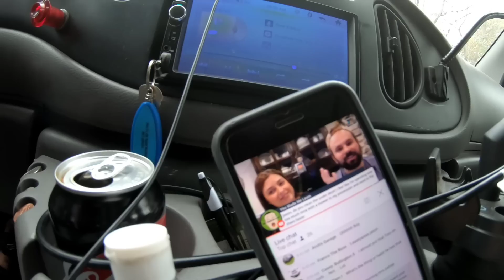FREE HUSQVARNA 2346XLS HYDROSTATIC LAWN TRACTOR CURB ALERT BRIGGS VANGUARD 23HP V-TWIN VERTICAL PICK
MY eBay LISTINGS:

**NEW LIMITED EDITION AMERICAN FLAG USA PLAY BUTTON HOLOGRAM VERSION**

12"X3" BUMPER STICKER

REGULAR STICKER VERSION

Like me on Facebook:

Fb.me/mowersblowersfb